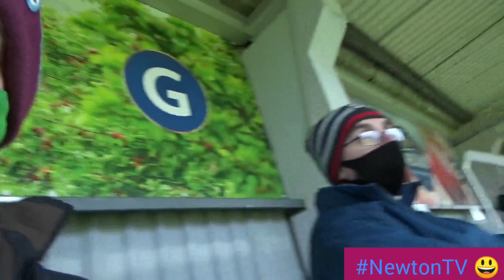Hereford Lads Club v Westfields FC. //A Tale of Two Keepers? //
Please share on your social media, let's get this out there for the fans. 👍

Thursday 20th May.

Edgar Street 🏟️.

The Herefordshire FA County Cup Final. 🏆

Hereford Lads Club v Westfields FC.

//A Tale of Two Keepers? //